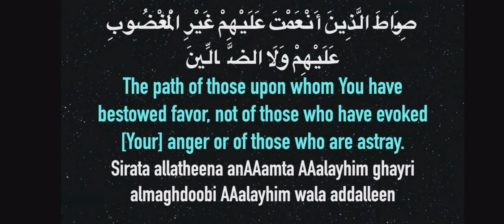Surah Al Fatiha | read by Mohammad Huzaim | Qiratul jamiah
surah fatiah | read by Mohammad Huzaim| Qiratul jamiah

edited through : Vita